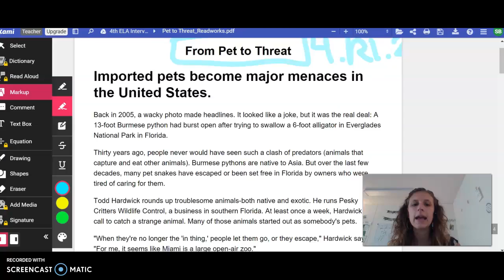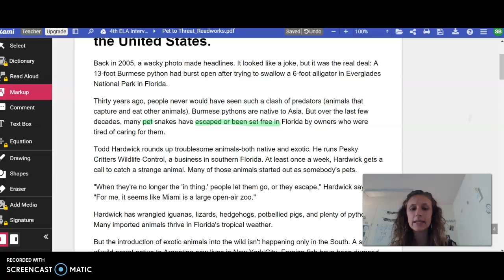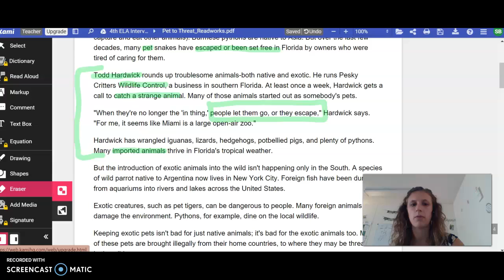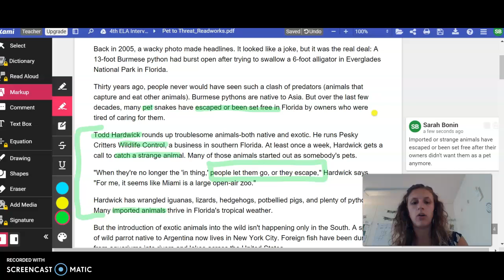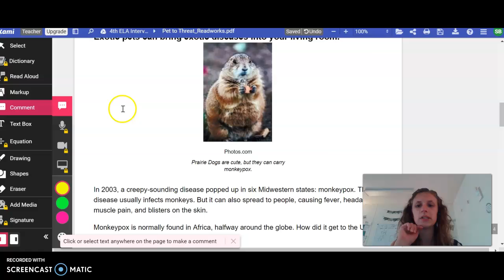4.RI.2 - Lesson 1